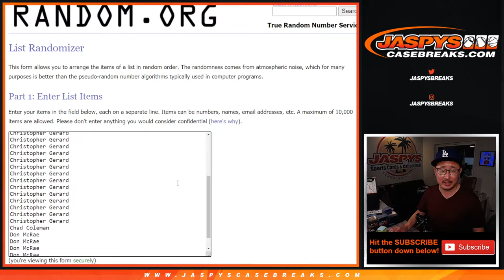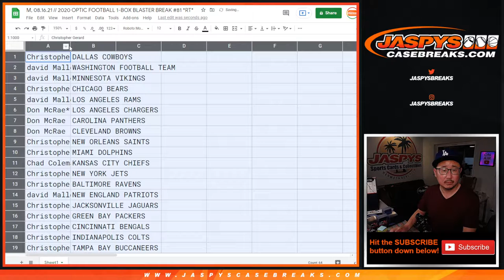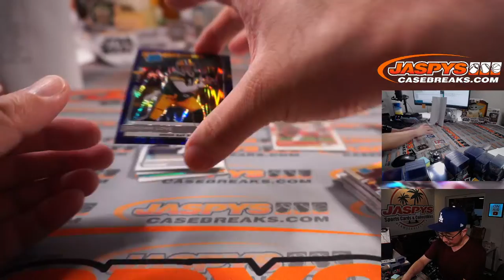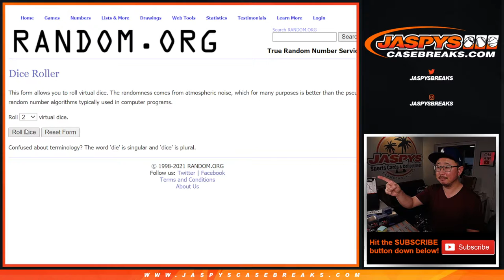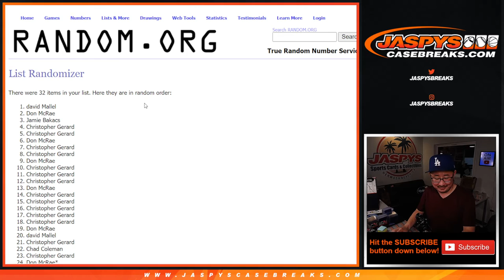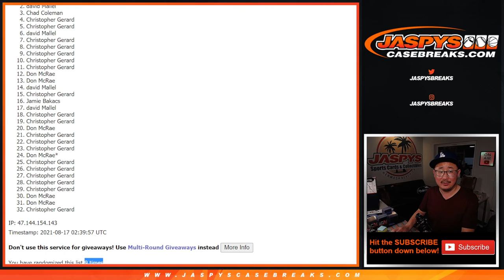M, 08.16.21 // 2020 OPTIC FOOTBALL 1-BOX BLASTER BREAK #81 *RT*